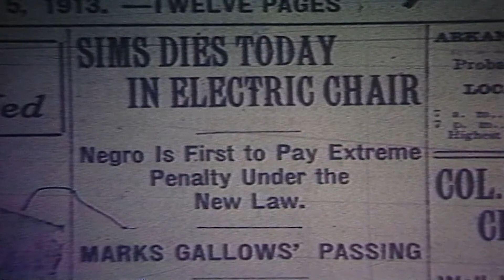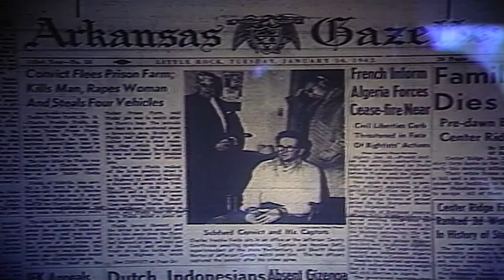The history of executions in Arkansas | THV11 Archives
From public hangings to the electric chair to lethal injection, former THV11 reporter Dina Tyler looked at the history of how people were executed in Arkansas.